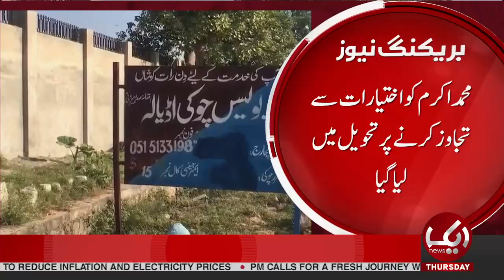Imran Khan In Trouble | Big News From Adiala Jail late Night | Breaking News | Aik News